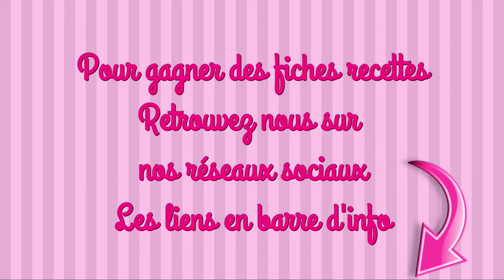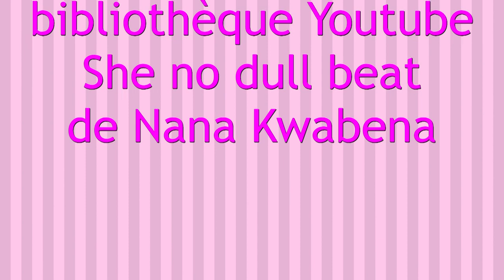GÂTEAU PAPAYE recette facile thermomix exotique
INGRÉDIENTS
5g de beurre mou
265g de sucre roux + 2 càs
60g de papaye en rondelles
240g de papaye en morceaux
1 citron jaune non traité
250g d’eau
3 œufs
100g d’huile
125g de yaourt nature
210g de farine
1 sachet de levure chimique
1 pincée de sel

maelysfred

MUSIQUE
Proposée par biblithèque Youtube
She no dull beat de Nana Kwabena